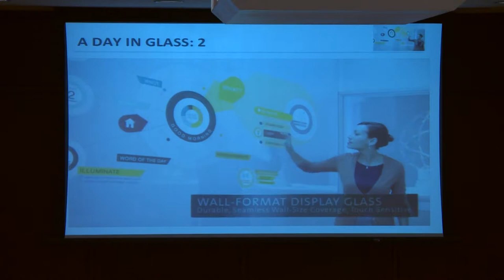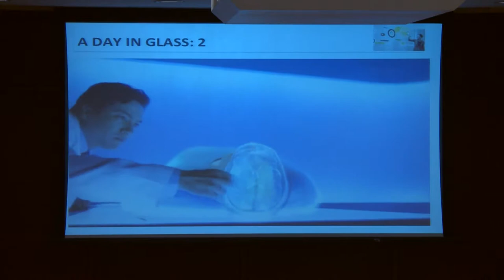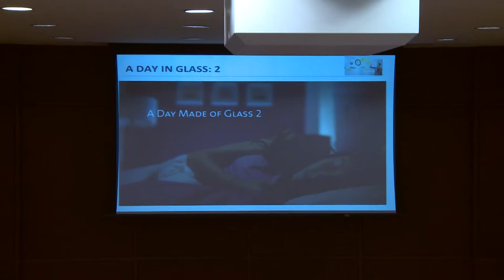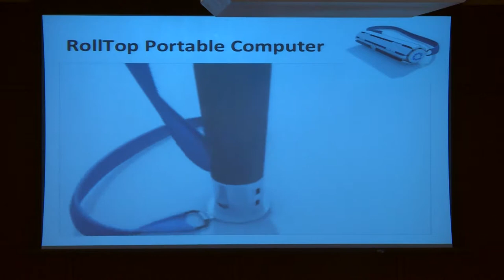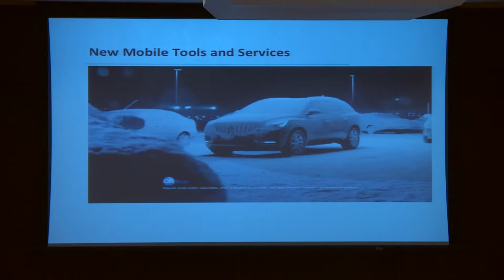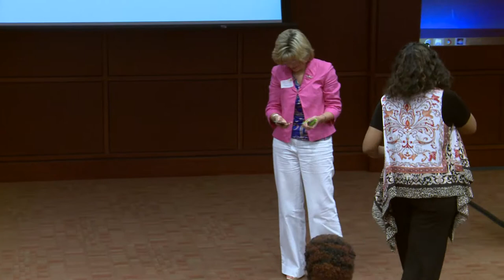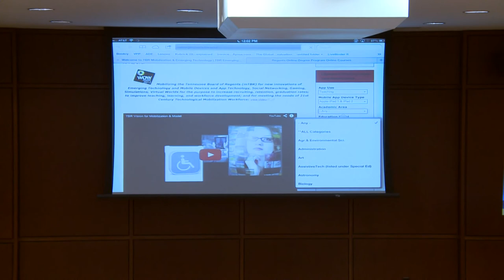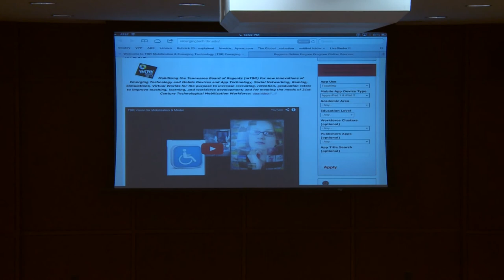Elon Teaching and Learning Conference - Robbie Kendall-Melton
Guest presenter Robbie Kendall-Melton discusses Connected Learning Through Mobilization, part of a concurrent session at Elon University's Teaching & Learning Conference.